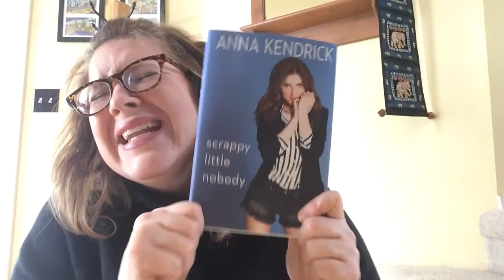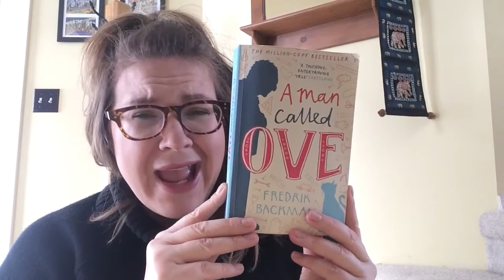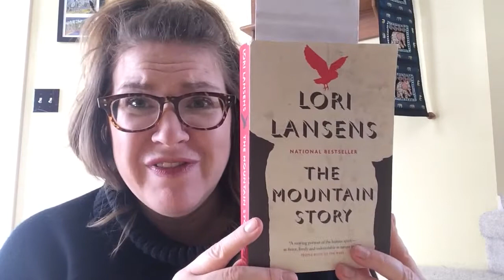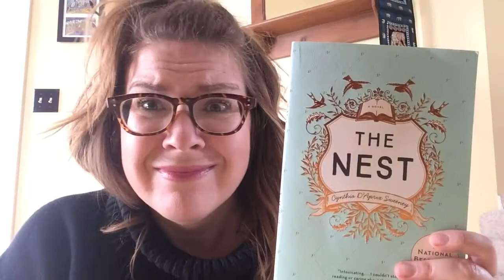Book Club Suggestions...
Do you need ideas for your book club? May I suggest Lori Lansens, Anna Kendrick and more.